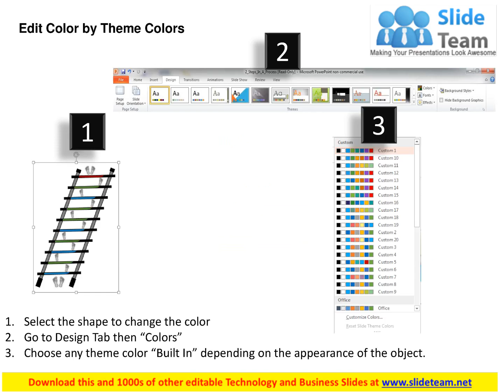0614 goal setting ladder powerpoint presentation slide template